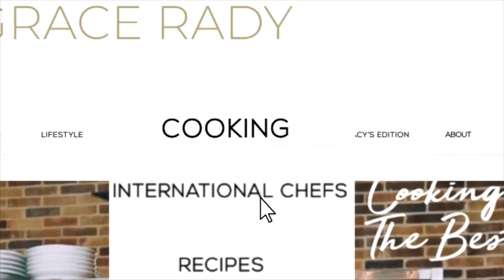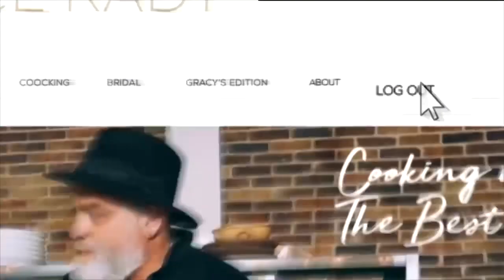طريقه الشورما بالاناناس مع غريس راضي برنامج gracy's edition على قناة lbctv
food_handcraft?igshid=yfl1y5vwvxq5

 شورما بالاناناس
المكونات
٢ كيلو دجاج مسحب
١ كوب خل التفاح
نصف كوب زيت زيتون
٣ ملعقه ملح
٣ ملعقه فلفل اسود
٣ ملعقه كزبره يابس
١ اناناس كبيره
فلفل ابيض
٢ ملعقه بهار الدجاج
١/٢ كيلو بطاطا مع ملح فلفل اسود و بابريكا و زيت زيتون
يقطع البطاطا و الاناناس و يوضع بكعب الصينيه